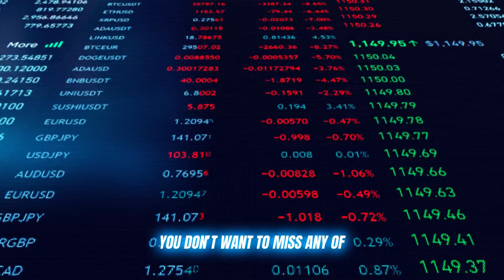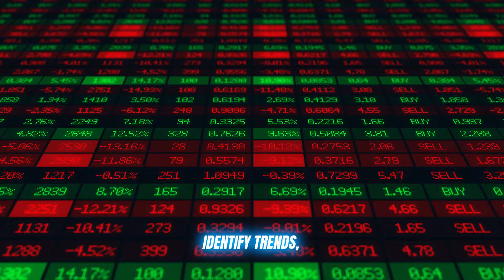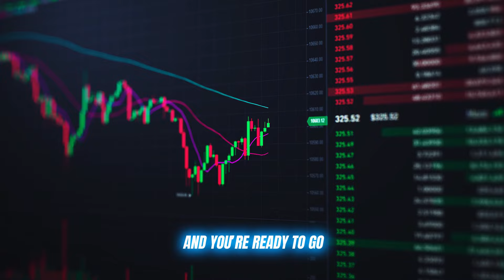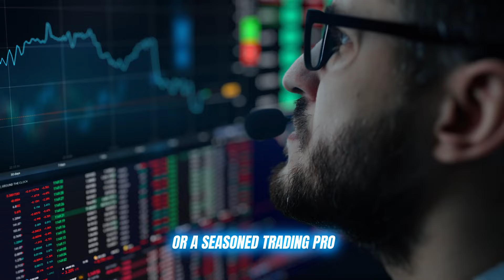Neoprofit FIDUS 🥵 eller LOVLIG ✅? : Neoprofit Erfaringer |💹 Top Handelsstrategi af Danske Brugere!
✅ Neoprofit Anmeldelse – Detaljeret Oversigt og Vurdering

Samlet vurdering: ⭐⭐⭐⭐☆ (4,7/5)

Neoprofit har opnået en imponerende vurdering på 4,7 ud af 5 fra brugere verden over, hvilket fremhæver platformens brugervenlighed, avancerede værktøjer og sikre handelsmiljø. Platformen er kendt for at tilbyde en problemfri handelsoplevelse, som gør det muligt for brugerne at handle populære kryptovalutaer som Bitcoin, Ethereum og andre med tillid.

✅ Hvad er Neoprofit?

Neoprofit er en avanceret kryptovalutahandelsplatform designet til at forenkle handelsoplevelsen for brugere på alle niveauer. Den benytter avanceret teknologi og sofistikerede algoritmer til at levere realtids dataanalyse og sikre præcise markedsforudsigelser.

✅ Hvordan Fungerer Neoprofit?

Neoprofit kombinerer realtidsdata, avancerede analyseværktøjer og automatisering for at optimere din kryptohandel. Brugerne kan handle manuelt, hvor de har fuld kontrol over deres handler, eller vælge den automatiserede handelsfunktion.

✅ Nøglefunktioner i Neoprofit

Avancerede Analyseværktøjer: Neoprofit tilbyder brugerne dybdegående data og diagrammer, herunder candlestick-diagrammer, linjediagrammer og markedsindikatorer, som hjælper brugerne med at træffe bedre handelsbeslutninger.

Automatiseret Handel: Platformen tilbyder et højt udviklet algoritmisk handelssystem.

Simulationsmodus: For dem, der er nye på platformen eller inden for kryptohandel generelt, tilbyder Neoprofit en simulationsmodus.

Realtids Markedsdata: Neoprofit sikrer, at brugerne har adgang til de nyeste og mest præcise markedsdata.

✅ Neoprofit Minimum Indskud

At starte din handelsrejse med Neoprofit er relativt enkelt. Platformen kræver et minimumsindskud på €250 for at begynde handel.

✅ Neoprofit Kundesupport

Kundesupport er en afgørende del af enhver online platform, og Neoprofit udmærker sig på dette område. Med døgnåben kundeservice kan brugerne få hjælp på alle tidspunkter af døgnet. Det flersprogede supportteam sikrer, at uanset hvor du kommer fra, eller hvilket sprog du taler, vil du kunne få den hjælp, du har brug for.

✅ Er Neoprofit en Svindel?

Med det stigende antal online handelsplatforme er det naturligt at være forsigtig og stille spørgsmålstegn ved, om en platform er legitim. Vær sikker, Neoprofit er ikke en svindel. Det er en fuldt legitim handelsplatform, der anvender avancerede sikkerhedsprotokoller for at beskytte brugernes personlige oplysninger og midler.

✅ Sådan Registrerer Du Dig på Neoprofit

At komme i gang på Neoprofit er enkelt og består af tre lette trin:

Registrering:
Besøg Neoprofits hjemmeside og tilmeld dig ved at oplyse dine personlige oplysninger som navn, e-mailadresse og telefonnummer.

Indsæt Midler:
Efter oprettelsen af din konto skal du foretage et minimumsindskud på €250 for at begynde handel.

Begynd Handel:
Når dit indskud er bekræftet, kan du begynde at handle manuelt eller bruge den automatiserede handelsfunktion.

✅ Neoprofit Fordele og Ulemper
Som enhver handelsplatform har Neoprofit sine styrker og svagheder. Her er en hurtig oversigt over fordele og ulemper:

Fordele:
✔ Ingen skjulte gebyrer
✔ Avancerede værktøjer
✔ Simulationsmodus
✔ Hurtige transaktioner

Ulemper:

❌ Ikke tilgængelig i alle lande: Nogle regioner kan have begrænsninger eller begrænset tilgængelighed.

✅ Neoprofit Brugeranmeldelser

Neoprofit har fået en betydelig mængde positiv feedback fra sine brugere. De fleste tradere sætter pris på platformens enkelhed, hvilket gør det nemt at navigere, selv for begyndere.

✅ Nøglemomenter:

0:00 - Introduktion
0:35 - Hvorfor kryptohandel er udfordrende
1:10 - Introduktion af Neoprofit
1:40 - Nøglefunktioner ved Neoprofit
2:45 - Sådan registrerer du dig og begynder at handle

Ignorer tags: Neoprofit Danmark, Neoprofit anmeldelse, Neoprofit AI platform, Neoprofit platform anmeldelse, Neoprofit kundeanmeldelse, Neoprofit handelsplatform, Neoprofit anmeldelser, Neoprofit svindel
Neoprofit officielle hjemmeside, Neoprofit legit, Neoprofit erfaringer,
krypto, kryptohandel, Neoprofit DK